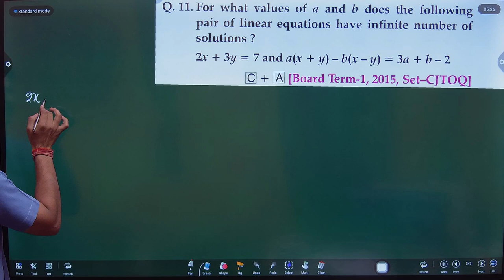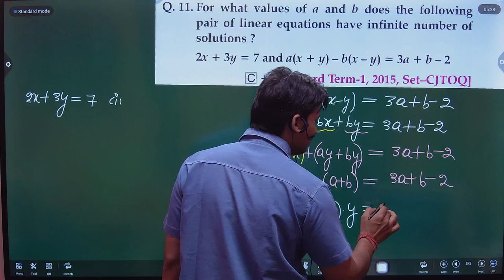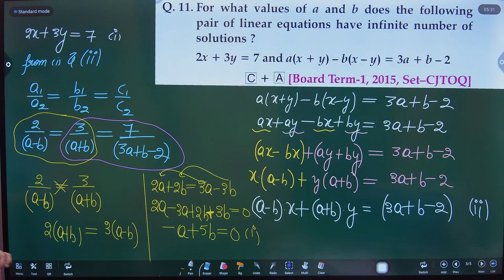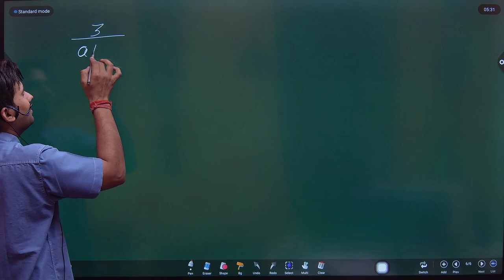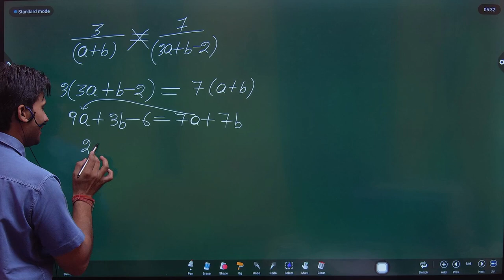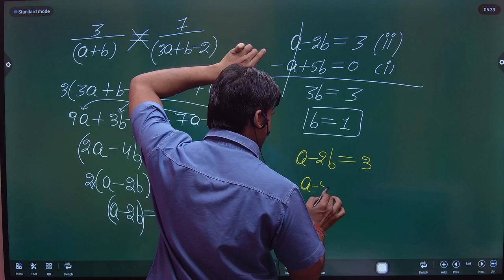For what values of a and b does the following pair of linear equations have infinite number of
For what values of a and b does the following pair of linear equations have infinite number of solutions?
2x+3y=7 and a(x+y)-b(x-y)=3a+b-2.